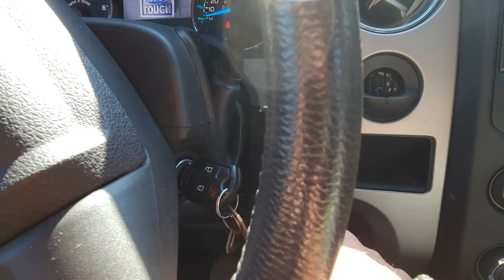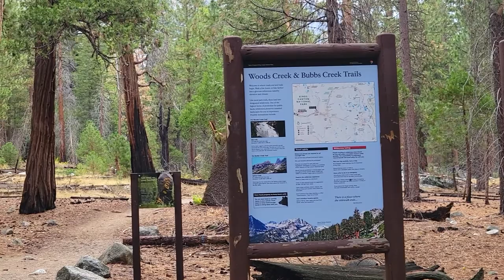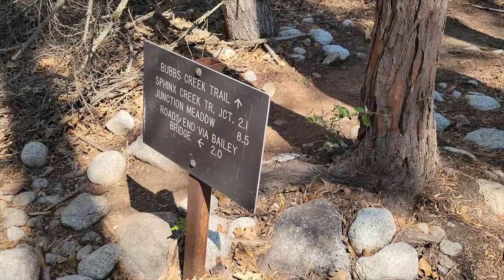Backpacking The Rae Lakes Loop, Sept 2021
We hiked the Rae Lakes Loop.  We went clockwise (Paradise Valley, Dollar Lake, Rae Lakes, Junction Meadow) leaving September, 10, 2021 and returning September 14th. Hope you enjoy the video.

Backpacking the Rae Lakes Loop is a rewarding multi-day hike perfect for experienced hikers.  It's also a great trip for beginners looking to take their backpacking experience to the next level beyond weekend and overnight trips.